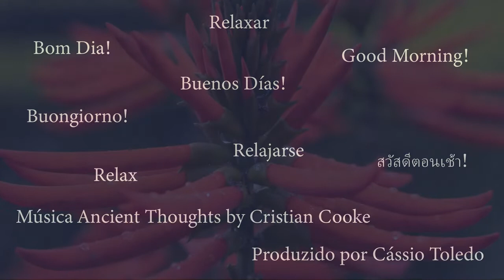Pastor Júlio Falcão | Comece bem seu dia